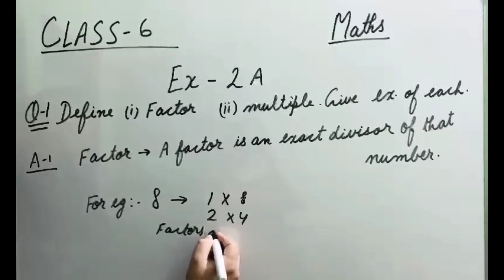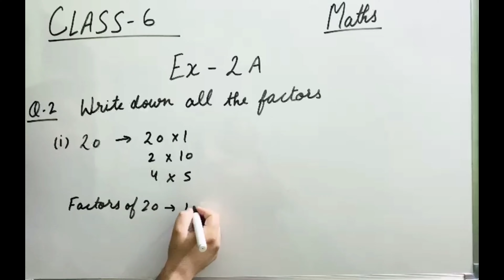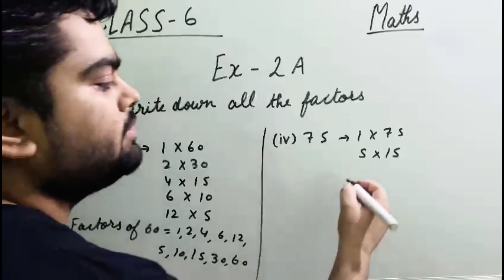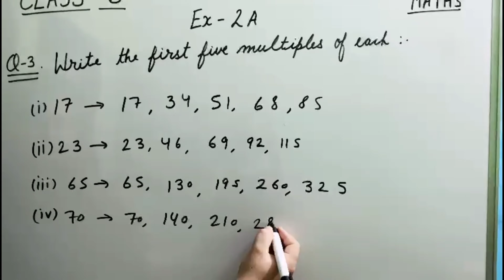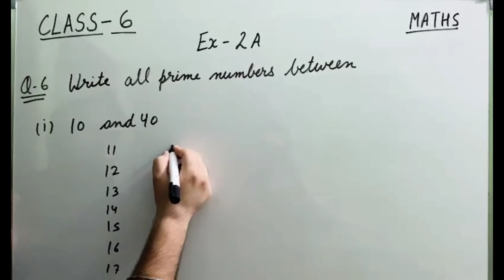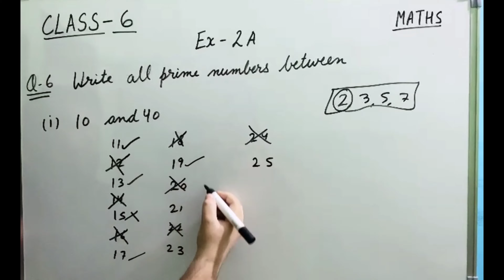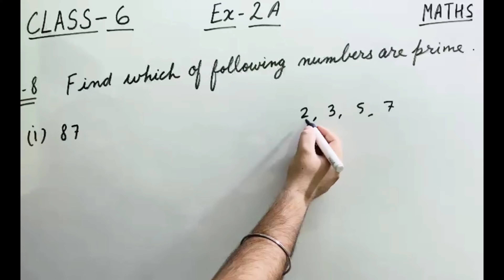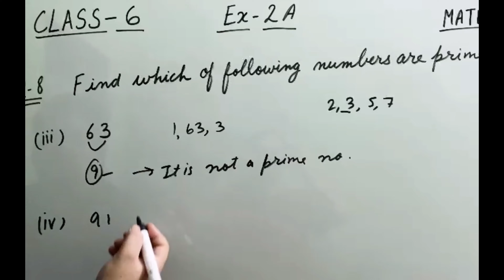Class 6 | RS AGGARWAL SOLUTIONS|MATHS|Factors and Multiples|Ex- 2A (Q-1 to Q-8)|Part-2